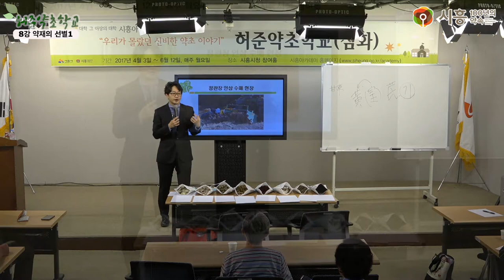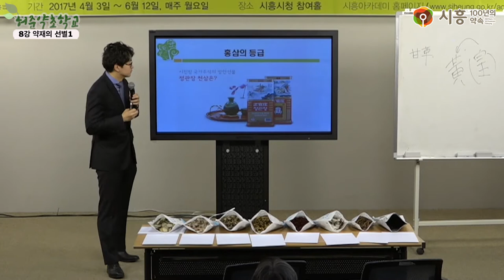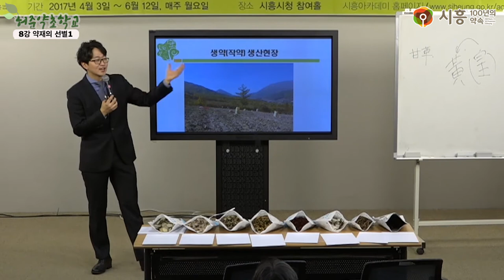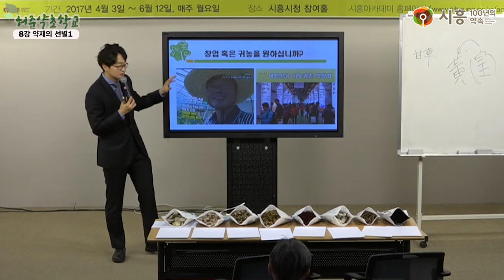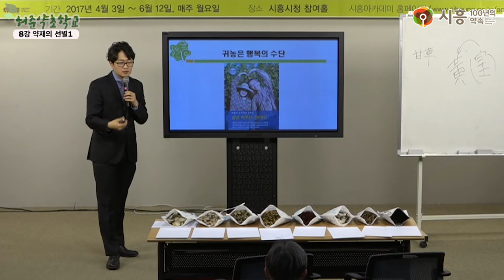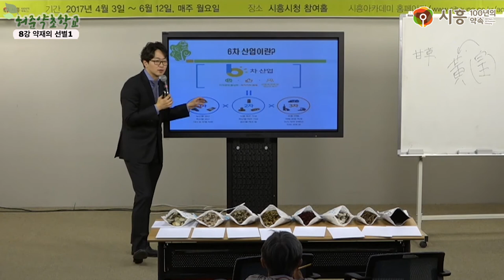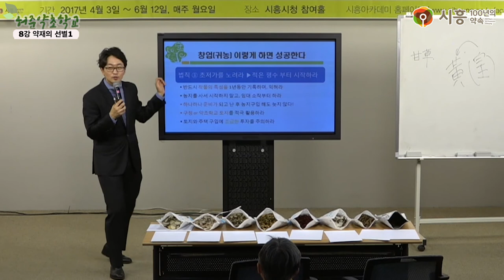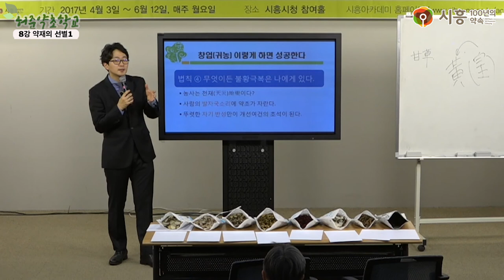[시흥아카데미] 허준약초학교(심화) 8강 「약재의 선별1」 - 송수근(잠실경희수한약국 원장)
강의명 : 허준약초학교 8강

내 용 : 약초의 선별1

강 사 : 송수근 / 잠실경희수한약국 원장

촬영일시 : 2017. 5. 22 (월)

[시흥아카데미] 허준약초학교

■ 학교장 : 김원웅 / 허준약초학교 사회적협동조합 이사장

■ 촬영 : 최찬경

■ 편집 : 최찬경

■ 제작 : 시흥시